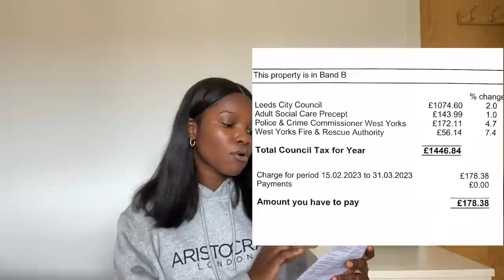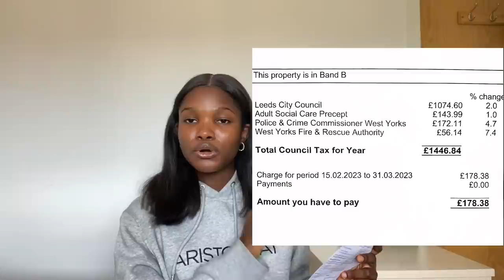Crazy Taxes and Bills I Have Gotten in the UK | High Cost of Living in the UK | Life of an Immigrant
Hi Everyone,

Thanks for stopping by. In this video,  I shared the alarming taxes and bills i pay in the UK. I'm glad I was able to share this and I hope you find this video helpful.

***VIDEOS YOU WOULD LIKE TO WATCH***

CAMERA & EDITING APP
Iphone 11
Imovie / Video leap